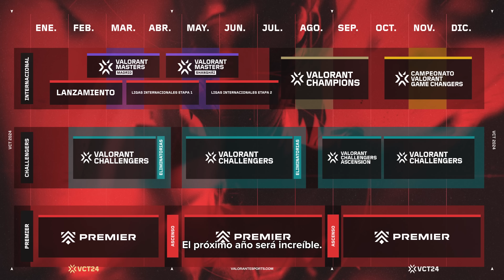Anunciamos el VALORANT Champions Tour 2024 | Esports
Leo Faria nos comparte los primeros detalles de lo que vendrá para el VCT el próximo año.

Para descubrir las novedades, visita VALORANTesports.com.